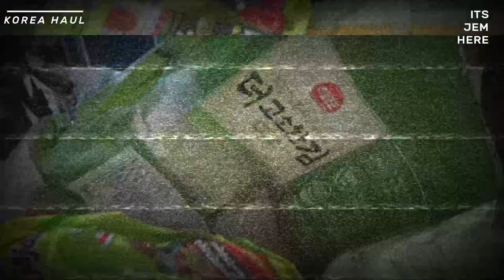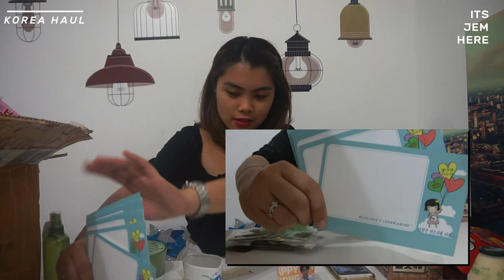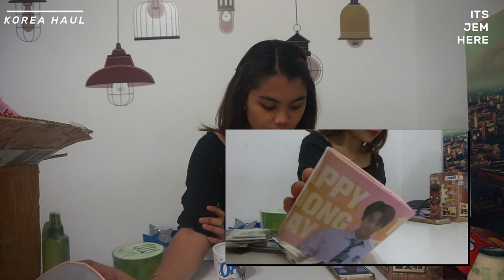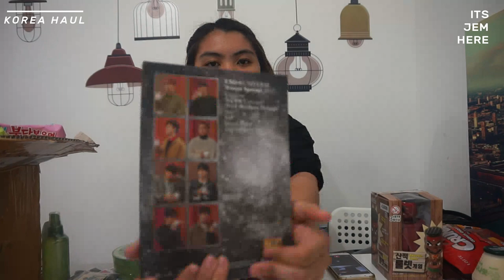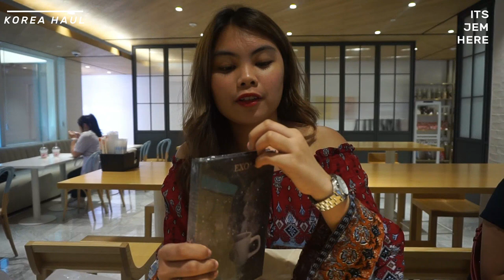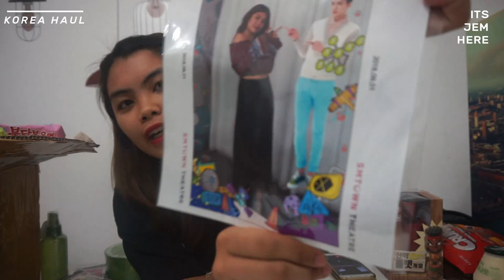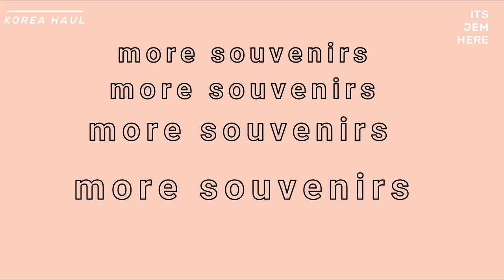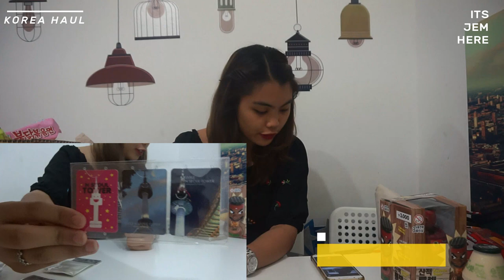🇰🇷 KOREA HAUL/ WHAT I GOT FROM KOREA 🇰🇷 | ITSJEMHERE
Hey lovelies! FINALLYYYYYYYYYYYYYY after 6 months, the Seoul Korea Haul is here! I'm really really sorry :( I still hope that you guys enjoy i love you all sosososoos much. GOD BLESS YOU ALL!!

Love Jemima, XOXO

🎼 Song(s) that I used:
   ＼ Filmora Music
얘들 아! 제 이름은 제마이마 입니다. 나는 열아홉 살이고 아름다움, 패션, 라이프 스타일 유튜버/ 블로거가되고 싶습니다. 저는 필리핀 출신이지만 두바이에 있습니다, 나는 Kpop을 사랑해. 나는 미래에 몇몇 회사들이 나를 알았 으면 좋겠다. :) 신의 축복!

 Hey guys ! My name is Jemima, JEM for short. I'm 9teen and I want to pursue being a beauty,fashion,lifestyle youtuber/ blogger. I'm a Filipino from the Philippines but I am based in Dubai, I love Kpop Music. I hope that in the future some companies would notice me. :) God bless !